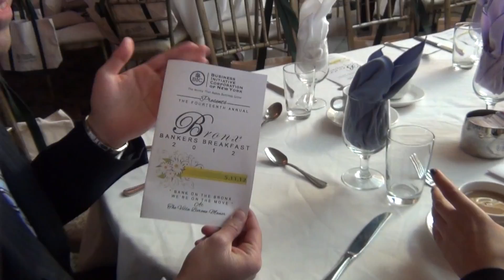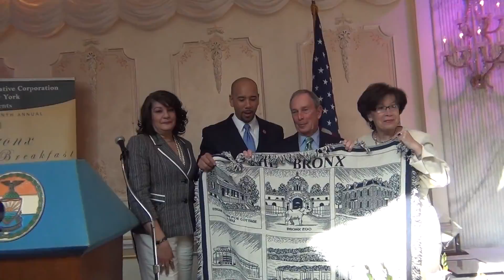Borough President Diaz Hosts 14th Annual Bankers Breakfast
Bronx Borough President Ruben Diaz Jr. hosts the 14th Annual Bankers Breakfast. Mayor Michael R. Bloomberg participated as special speaker at the event